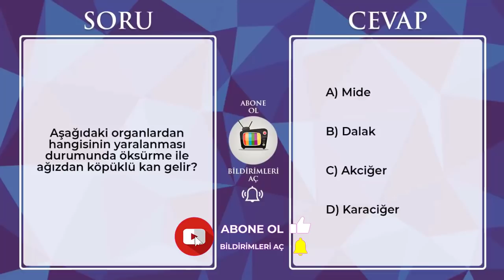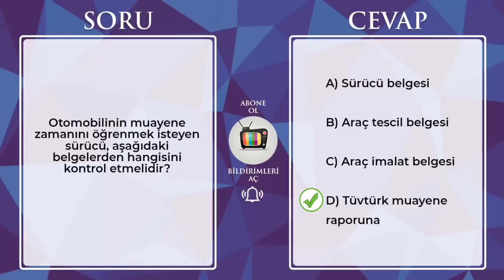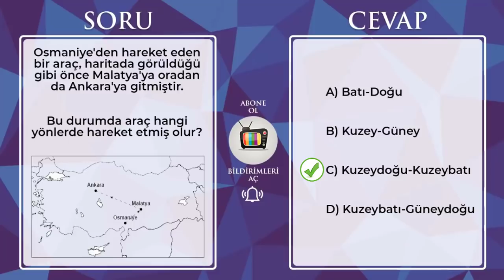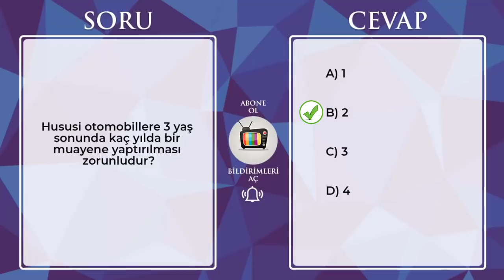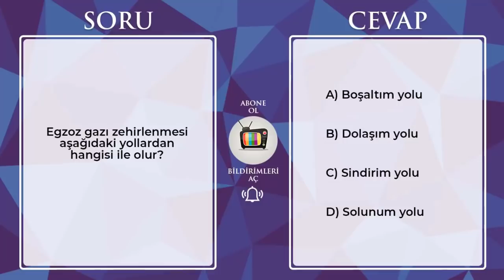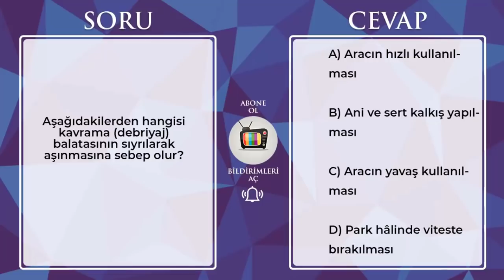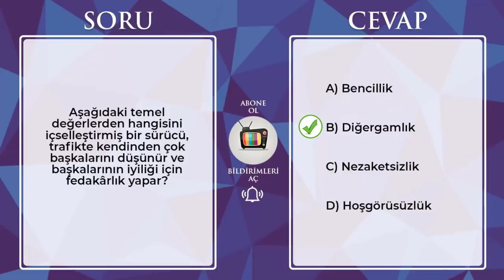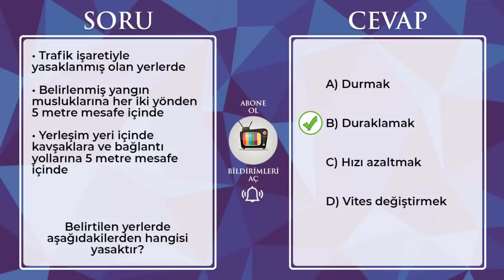KASIM ARALIK EHLİYET SINAVI ÇALIŞMA SORULARI / EHLİYET SINAV SORULARI 2020 / EHLİYET ÇIKMIŞ SORULAR